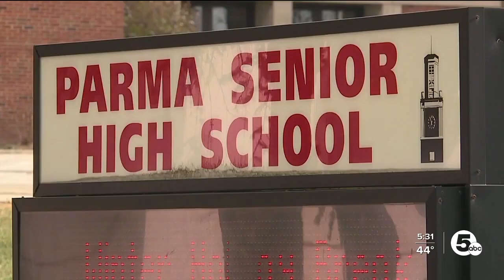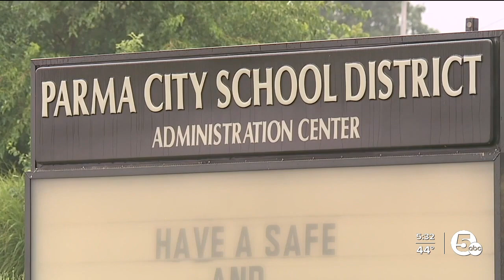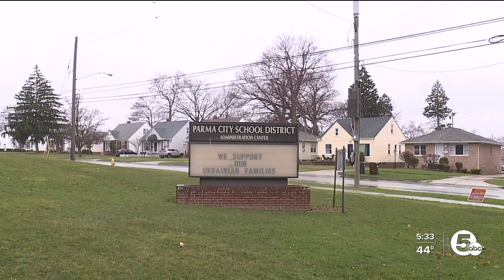Parma City Schools new district master plan includes input from taxpayers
District officials are hoping that the third time will be the charm for the plan, which is a proposal to get rid of aging school buildings and construct new ones.